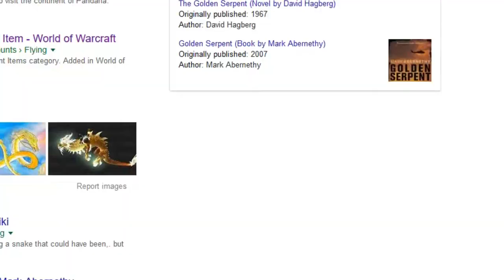Slither.io with DRAGONS?! - ROBLOX Dragon Riders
This game is so cool!! :D I played some more and got the golden dragon!!
∘∘∘∘∘∘∘∘∘∘∘∘∘∘∘∘∘-Credits-∘∘∘∘∘∘∘∘∘∘∘∘∘∘∘∘∘∘

'REACH'

△⚪✕◻ Game on!